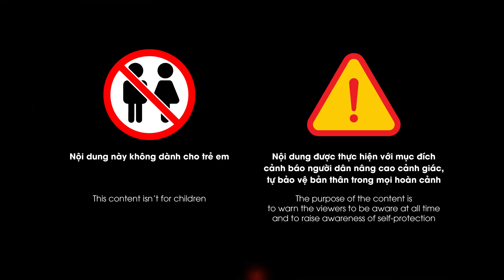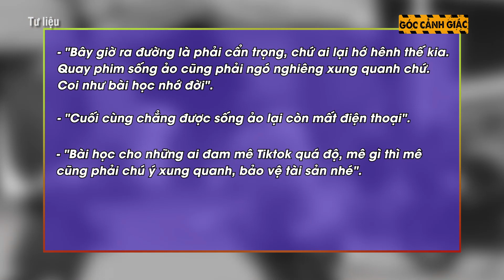Quay clip cho bạn gái đăng TikTok, chàng trai ngơ ngác khi bị giật điện thoại giữa đường | GCG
GCG | Mới đây, mạng xã hội đang truyền tay nhau đoạn clip ghi lại cảnh một chàng trai đang mải mê chụp hình, quay video cho cô gái đứng tạo dáng cạnh chiếc mô tô phân khối lớn. Ngay sau đó, đã có một chiếc xe máy tiến đến và giật luôn chiếc điện thoại trên tay chàng trai này.

Mời các bạn xem thêm : Những pha giật điện thoại ‘nhanh như chớp’ giữa đường khiến nhiều người khiếp sợ

Góc Cảnh Giác là kênh youtube chuyên tổng hợp những vụ việc nóng được dư luận quan tâm nhất Việt Nam. Đặc biệt, chỉ có ở kênh youtube này, khán giả mới có được cái nhìn toàn diện, nhiều góc cạnh của cuộc sống cùng những bình luận chân thật, hài hước dí dỏm. Qua đó giúp cho quý vị có những bài học cảnh giác iác bổ ích sâu sắc, tránh để xảy ra những trường hợp đáng tiếc.